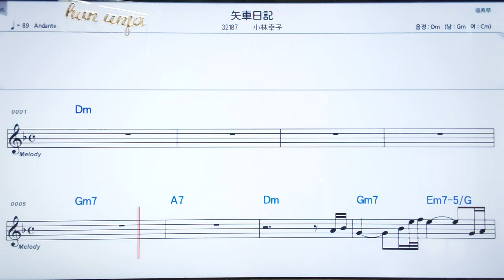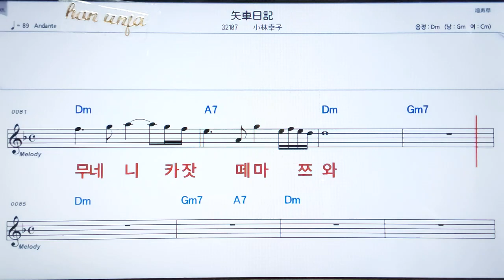💖야구루마닛끼/코바야시사치코 ✌カラオケ.日本の曲( 한글 발음)악보, 코드 ,Karaoke*카라오케 반주